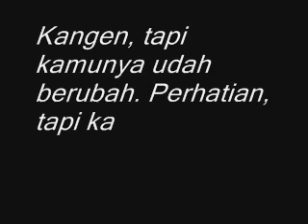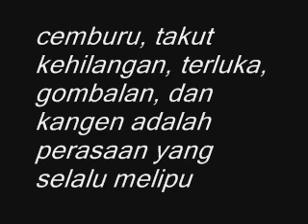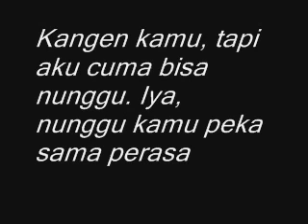Inilah! Kata Kata Kangen buat Pacar Tercinta